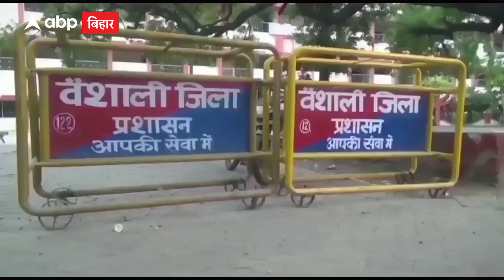Hajipur: पहले प्रेमी की जमकर पिटाई.. और फिर । ABP Bihar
हाजीपुर के बाजितपुर गांव में प्रेमी को अनोखी सज़ा मिली.. प्रेमिका से मिलने पर पहले उसकी जमकर पिटाई की गई उसके बाद मामला पुलिस पहुंचा.. पुलिस ने सभी लोगों की मौजूदगी में दोनों की शादी करवा दी...